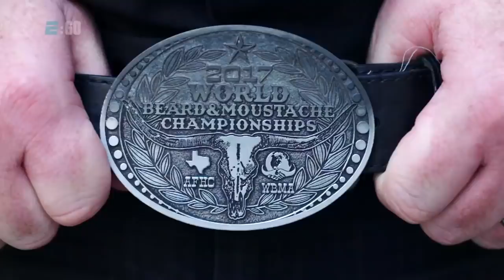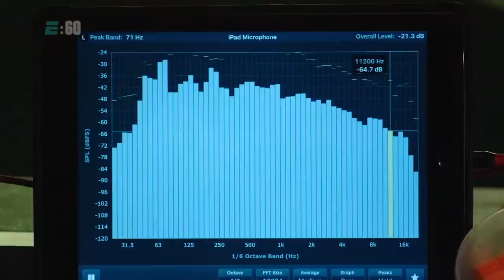The top beards and mustaches compete for the best facial hair | E:60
At the Great American Beard and Moustache Championship, several competitors vie for the best facial hair. Beginning May 17, men (and women!) from across the globe will gather in Belgium to put their facial hair art to the test at this Super Bowl of sideburns. E:60 shows you what it takes to, ahem, make the cut.